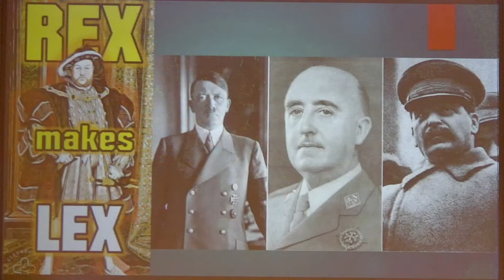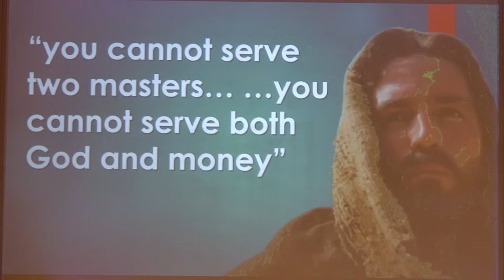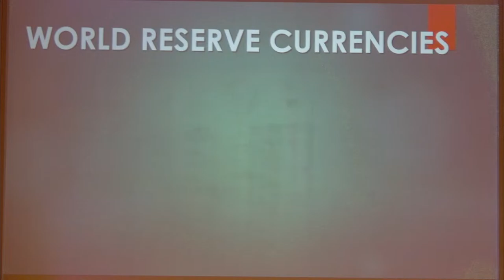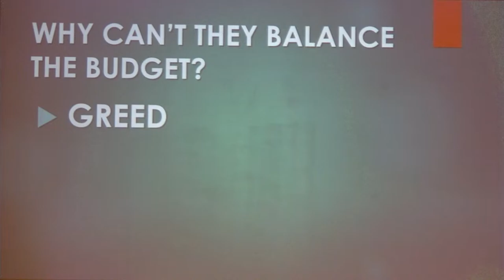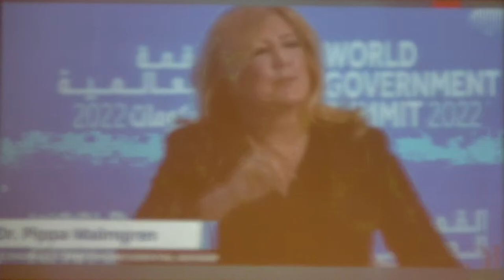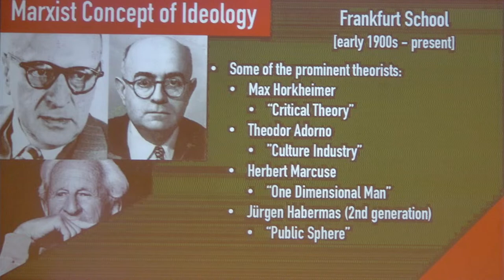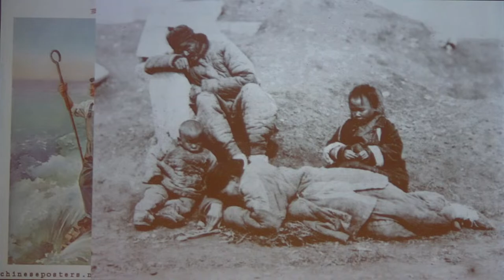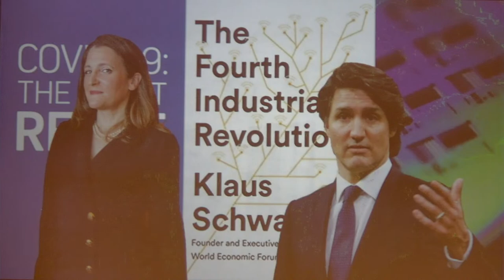The Great Reset Explained - Full Lecture and Q & A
Watch our lecture on the mechanics of the major resets on our monetary system, value system and political systems.